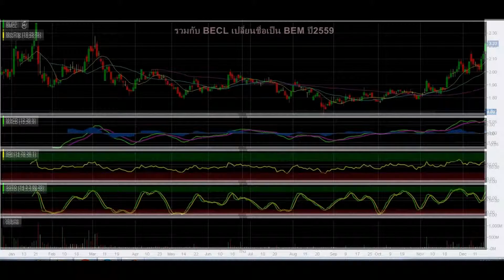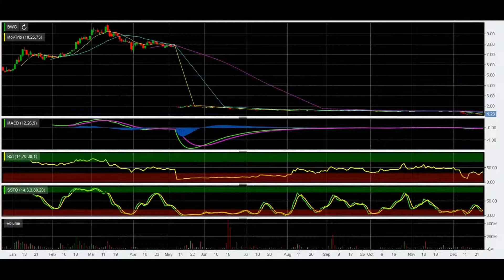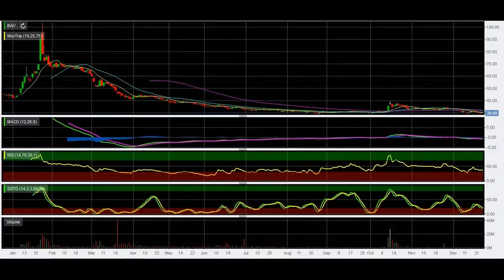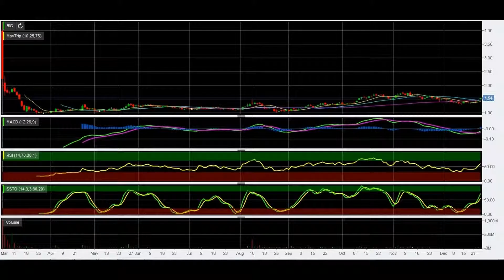กราฟราคาหุ้นย้อนหลัง ปี2558 B